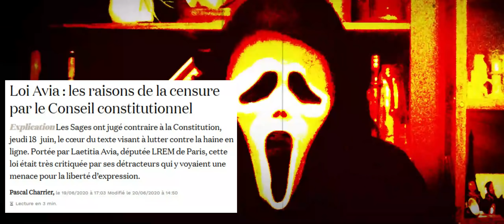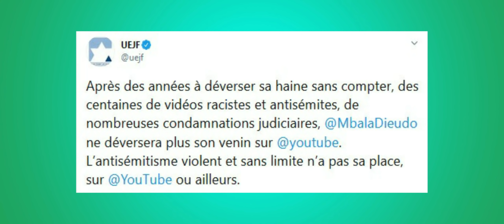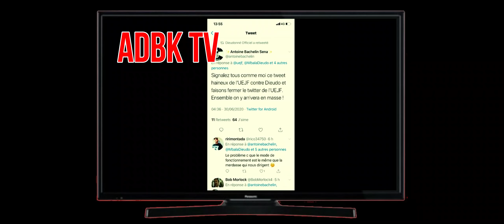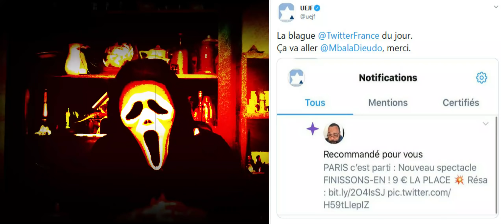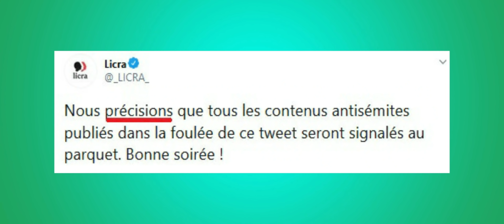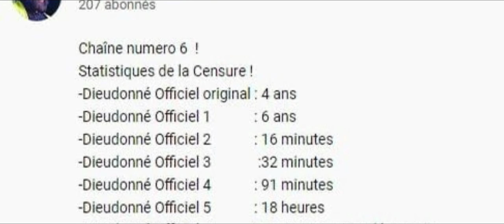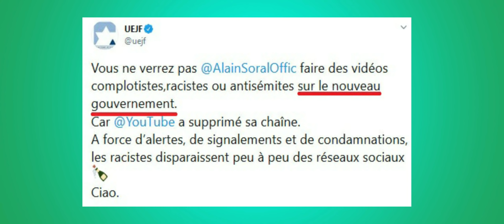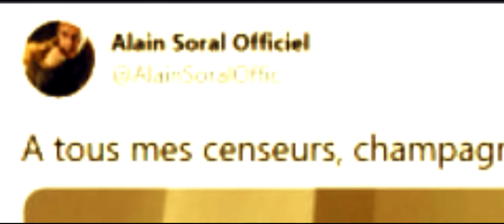ADBK : Censure de Lumière sur Internet - La Guerre est déclarée !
Partagez là au Maximum sur FB & Twitter !

Les temps que nous vivons, sont extrêmement graves. Et j'arrive pas à me mettre à jour en attendant. On s'est bien marré avec l'autre soumise techouveuse, mais surtout avec les autres sacs à foutre de BTA, dont le directeur de publication n'a toujours pas nettoyé les fautes d'orthographe de son auteur.

Mais aujourd'hui, ce sont les grandes vacances, et la Censure issue de la dictature de la Pensée Unique, donne une prison à ciel ouvert, et sévit sur internet.